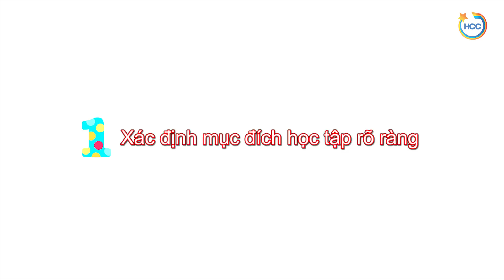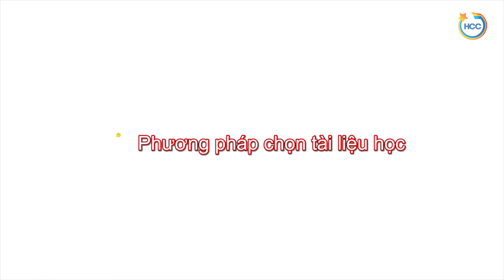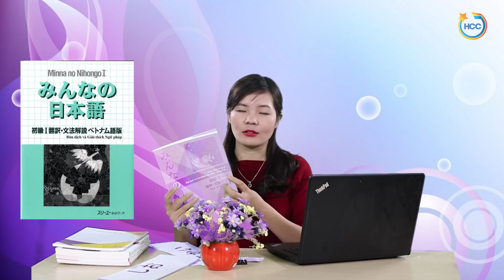Hướng Dẫn Chi Tiết Cách Học Tiếng Nhật Hiệu Quả Cho Người Mới Bắt Đầu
Hướng Dẫn Chi Tiết Cách Học Tiếng Nhật Hiệu Qủa Cho Người Mới Bắt Đầu, đây là một video trong bộ tài liệu giành cho các bạn mới bắt đầu học tiếng nhật.
Hướng dẫn tự học tiếng Nhật online.Cách học tiếng nhật hiệu quả.
Chào các bạn, mình là Thảo, giáo viên tiếng Nhật tại trung tâm tiếng nhật HCC JAPAN